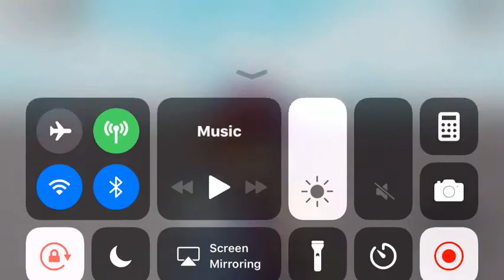Best of Roblox 17